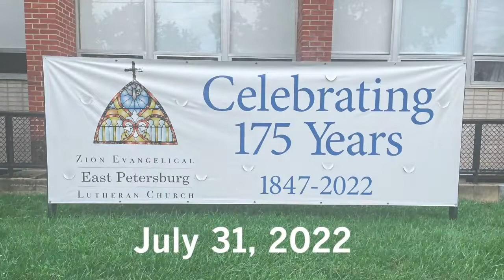Eighth Sunday after Pentecost—July 31, 2022—Zion Evangelical Lutheran Church—East Petersburg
We are a congregation serving Lancaster County, Pennsylvania—celebrating our 175th anniversary with a ministry of worship, education, fellowship, and Christian service. This is Christ’s church. There is a place for you here.

Reprinted by permission under Augsburg Fortress Liturgies License # SBT001160